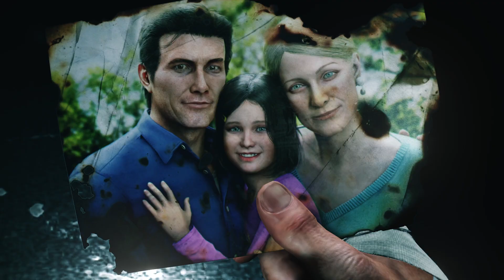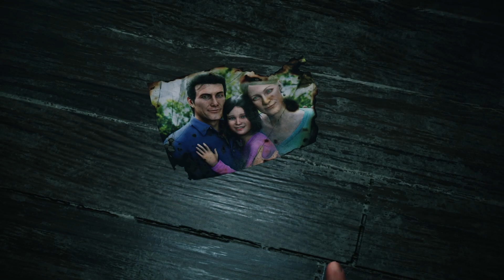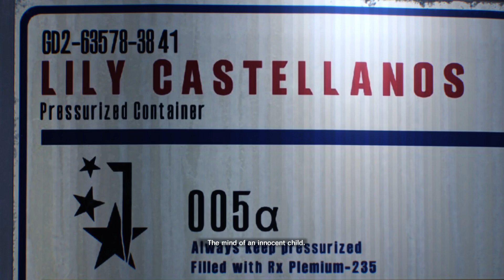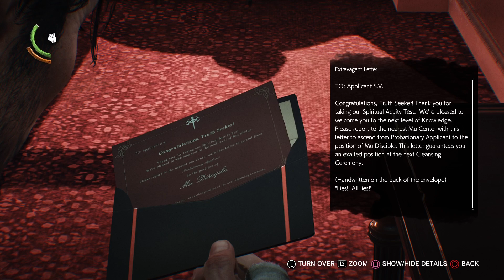The Evil Within 2_Part 1